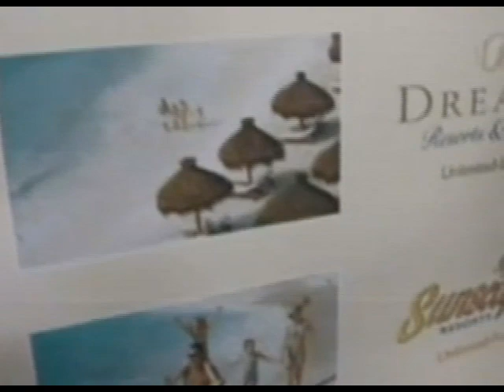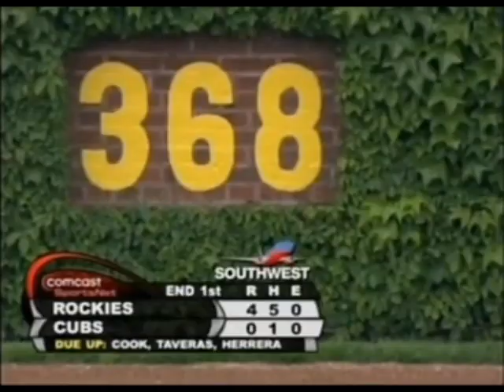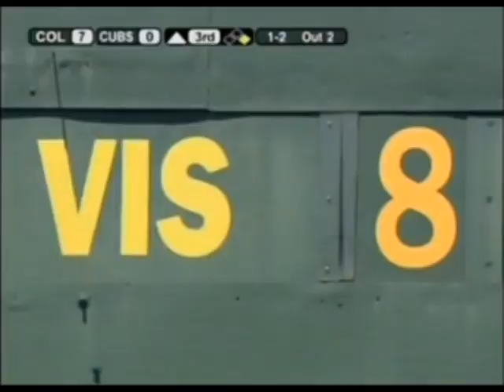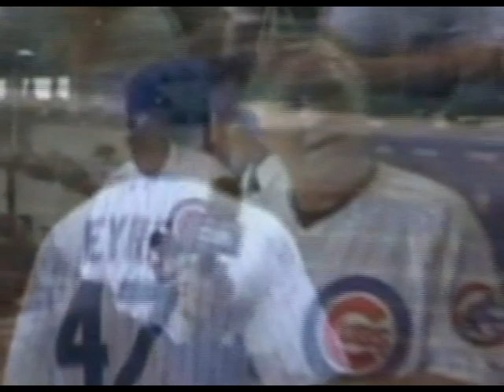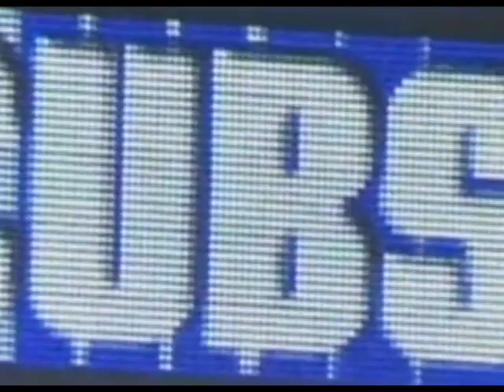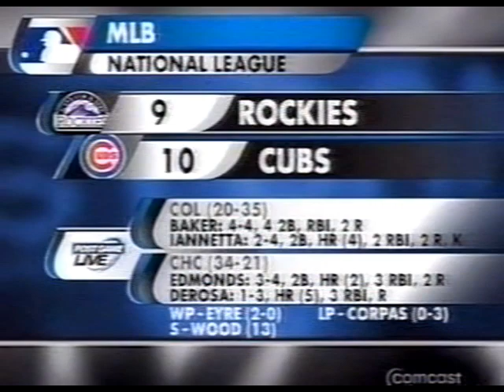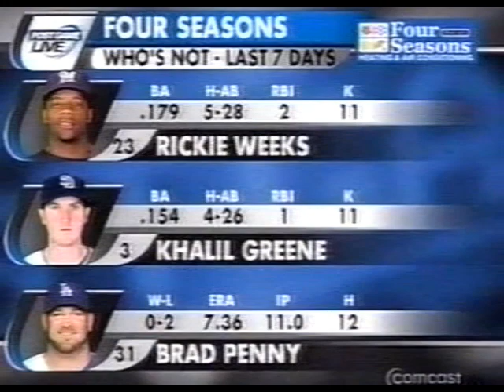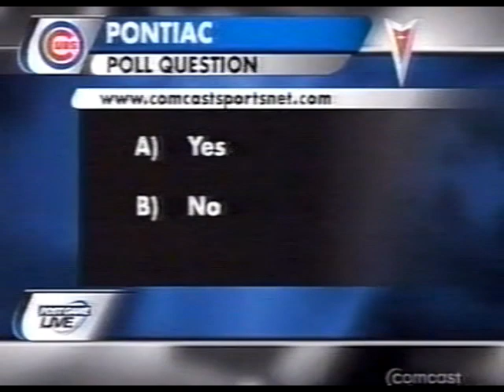55 - Rockies at Cubs - Friday, May 30, 2008 - 1:20pm CDT - CSN Chicago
This game is most likely considered to be the signature game for the Chicago Cubs from their 2008 Division Championship season.  The Cubs entered this game against the Colorado Rockies a game and a half up on the second place St. Louis Cardinals.  The Cubs were riding a 4-game winning streak, and were attempting to remain perfect in the fifth game of a seven-game home stand.

Cubs southpaw Ted Lilly took the mound after a 20-minute rain delay, and proceeded to give up a total of 7 runs on 8 hits.  Only 4 of the 7 runs were earned and Lilly also allowed 2 home runs, which cut his day short after only 3 innings pitched.

After the Rockies tacked on another run in the 4th, they led by a score of 8-0.  The Cubs manufactured a run in the bottom of the 4th, only to give it right back to the Rockies in the top of the 5th, making it a score of Rockies-9, Cubs-1 midway through the 5th.

After the Cubs failed to score in the 5th and still down by 8 runs, Cubs manager Lou Piniella had seemingly given up hope on the chances of a comeback victory.  Piniella replaced all-star first baseman Derrek Lee with the rookie first baseman / corner outfielder Micah Hoffpauir, and replaced rookie catcher Geovany Soto with the veteran backup catcher Henry Blanco.

With the score still 9-1 in the bottom of the 6th, Micah Hoffpauir led off with a ground-rule double to left-center field.  First year Cubs outfielder Kosuke Fukudome followed Hoffpauir's double with a home run, making the score 9-3.  Jim Edmonds made it back-to-back home runs by planting a shot into the center field juniper bushes in front of the batter's eye.  Mark DeRosa, Ronny Cedeno, and Jon Lieber were then retired in order to end the inning with a score of Rockies-9, Cubs-4.

Cubs pitchers Jon Lieber and Scott Eyre kept the Rockies at 9 runs heading into the 7th inning stretch, led by Blackhawks legends Stan Mikita, Bobby Hull, and Tony Esposito.

In the Cubs half of the 7th, Soto's replacement Henry Blanco hit a 2-run home run to make the score 9-6.  Micah Hoffpauir and Kosuke Fukudome proceeded with back-to-back singles, then Jim Edmonds drove them in on a double to the right-center field alley to make the score 9-8.

Mark DeRosa was due up next as the potential go-ahead run.  DeRosa worked a full count on Rockies pitcher Manny Corpas, then delivered on the sixth pitch by looping a Corpas breaking ball into the left-center field bleachers, giving the Cubs a 10-9 lead.

Cubs pitcher Carlos Marmol was brought in to hold the 10-9 lead, and he struck out the side in order, with all three Rockies batters striking out looking.

In the 9th inning, Cubs pitcher Kerry Wood was summoned to save the 10-9 lead.  Wood walked Ryan Spilborghs, pitched Garrett Atkins into a line-out double play, and pitched Todd Helton into a game-ending fly out to right field, thus completing the 8-run comeback for a Cubs win by a score of 10-9.